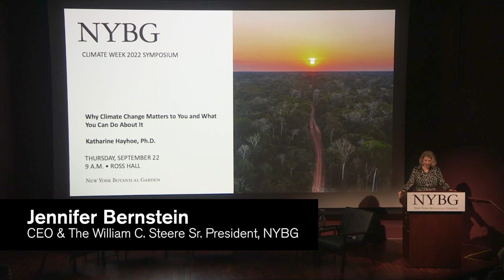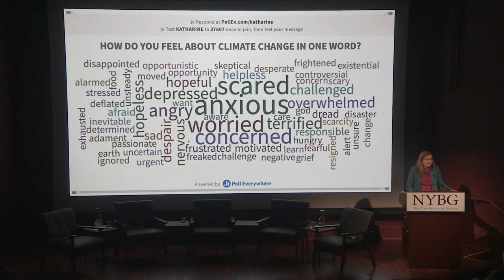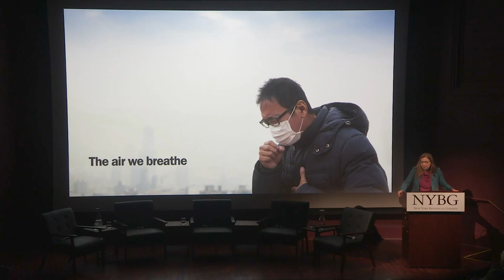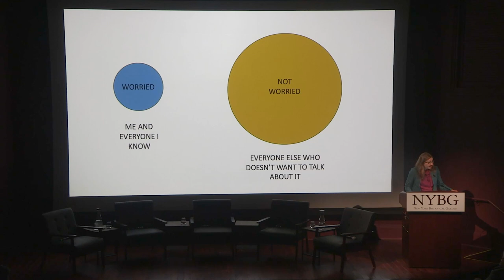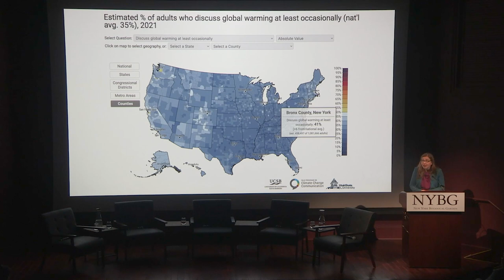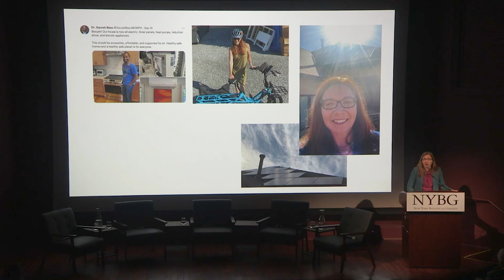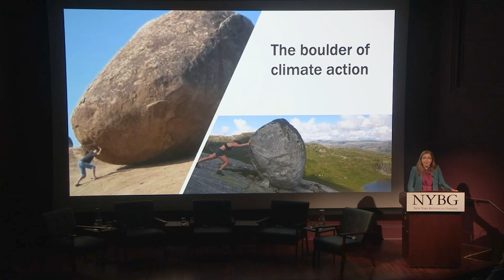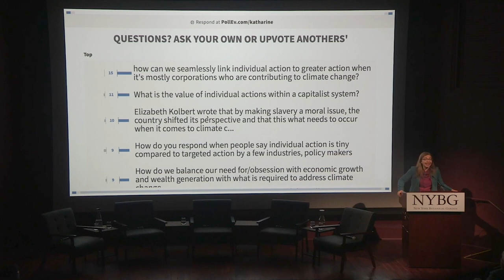Climate Week 2022 Symposium: Why Climate Change Matters to You and What You Can Do About It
Keynote Address by Katharine Hayhoe, Ph.D.

Climate change affects us all, but it doesn’t affect us all equally. Marginalized communities and threatened species are already experiencing the effects of global warming. Dr. Hayhoe will share current solutions that help to mitigate climate change while improving air quality, providing clean water, and protecting coastlines. She’ll also discuss how we can use our voices to advocate for change and make a difference where we live, study, or work.